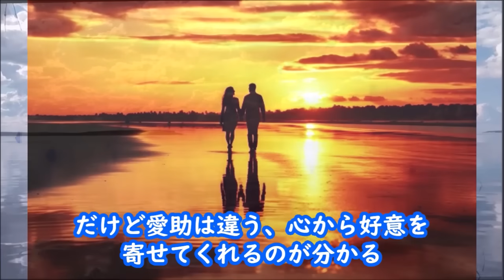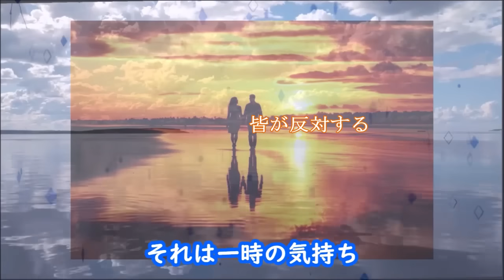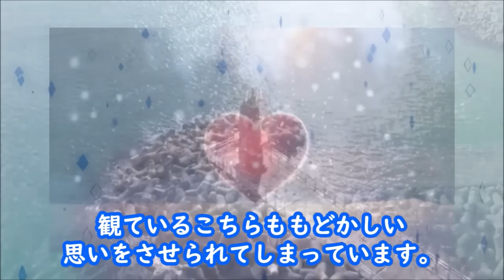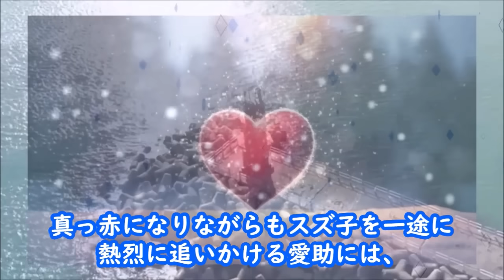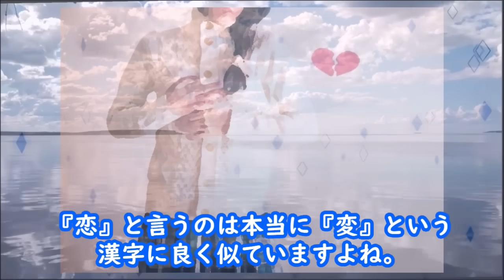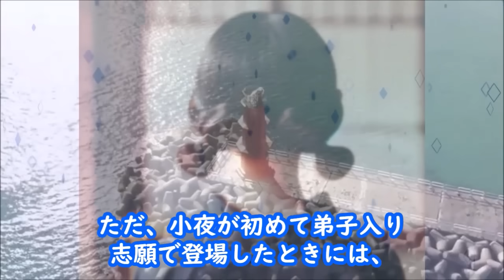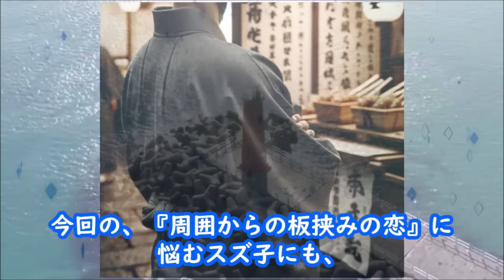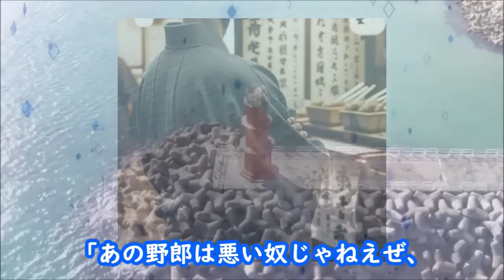【ブギウギ】朝ドラ第56話 スズ子は伝蔵から悲しい事を聞かされ…連続テレビ小説第55話感想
スズ子は愛助の下宿の帰り、いつものように伝蔵のおでん屋に立ち寄るが…第12週「あなたのスズ子」

【主題歌】：趣里「ハッピー☆ブギ」

【参考】NHK連続テレビ小説「ブギウギ」

動画説明

この動画は「ブギウギ」を視聴されている方と楽しくコミュニケーションなど取れると思い作成しています

関連動画

【ブギウギ】朝ドラ第1週 物語の始まりは昭和の時代の…連続テレビ小説